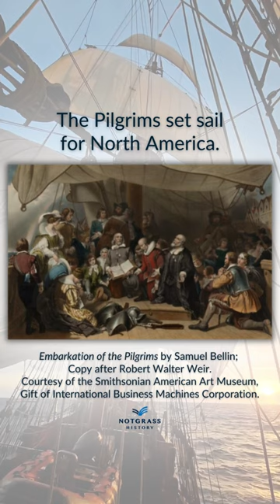A History of Thanksgiving: The Pilgrims of Plymouth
Enjoy this pictorial history of Thanksgiving Day, PLUS learn the full story.

Find homeschool curriculum options.

For homeschool tips, resources, videos, audio, and more.

Get 𝘋𝘢𝘪𝘭𝘺 𝘌𝘯𝘤𝘰𝘶𝘳𝘢𝘨𝘦𝘮𝘦𝘯𝘵 for homeschooling mamas.

Listen to the 𝘌𝘹𝘱𝘭𝘰𝘳𝘪𝘯𝘨 𝘏𝘪𝘴𝘵𝘰𝘳𝘺 podcast.